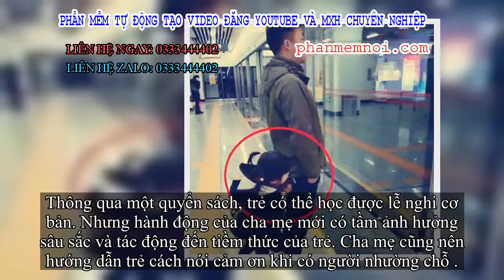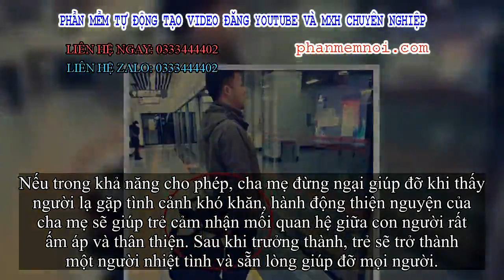✅ Chỉ là cảnh 2 bố con đứng chờ tàu nhưng hành động này của bé gái khiến dân mạng tán dương không ng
Đặt Mua  Qua ZALO 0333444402

✅Tại một trạm tàu điện ngầm ở Trung Quốc, người ta tình cờ nhìn thấy hình ảnh cha và con gái đang xếp hàng đứng đợi chuyến tàu điện ngầm tiếp theo.

Điều đáng nói, ngay tại thời điểm đó, không có nhiều hành khách nhưng hai cha con vẫn ngay ngắn đứng xếp hàng thẳng lối khiến người ta chú ý.
Người bố đang đứng ngoài vạch vàng là khu vực xếp hàng đợi lên tàu điện ngầm. Anh duy trì tư thế thẳng đứng, sau lưng anh là con gái nhỏ cũng học theo bố. Bởi bản tính hiếu kỳ của trẻ con, cô bé nhiều lần nghiêng đầu nhìn vào cửa kính của toa tàu. Sau đó, cô bé lập tức trở về vị trí của mình và yên lặng đứng đợi.
Con gái đứng xếp hàng phía sau lưng bố.
Thỉnh thoảng ngó nghiêng nhìn phía trước.
Xong lại quay về vị trí xếp hàng.
Sau khi hình ảnh được đăng tải lên mạng xã hội, cộng đồng mạng đã bình luận:
- Cô bé đáng yêu quá, đây chính là hành động mẫu mực mà người bố cần làm. Dạy dỗ con phải lấy mình làm gương, phụ huynh có tố chất nhất định sẽ bồi dưỡng ra một đứa trẻ tài giỏi.
- Nhìn hình ảnh cô bé bắt chước bố, tôi cảm thất rất ấm lòng. Lời nói và hành động dạy dỗ của cha mẹ có giá trị thiết thực hơn mọi quyển sách giáo dục trên đời.
Khi đưa trẻ đến địa điểm có phương tiện giao thông công cộng, cha mẹ cần chú ý điều gì?
1. Tập cho trẻ thói quen xếp hàng như mọi người
Khi đưa trẻ đến địa điểm có phương tiện giao thông công cộng, cha mẹ phải nói cho trẻ biết xếp hàng là nguyên tắc cơ bản tại nơi công cộng.
Cha mẹ cần cho trẻ biết xếp hàng là hành động cần thiết và hãy tập cho trẻ thói quen như mọi người. Lợi ích là cho dù vào thời điểm đông người cũng sẽ không gây cản trở hay ùn tắc ở lối ra vào. Đây là cách tránh tạo phiền phức đối với bản thân và cả người xung quanh.
Trẻ nhỏ rất thích mô phỏng theo hành vi và cử chỉ của cha mẹ. Khi cha mẹ có hành động tốt, trẻ sẽ học theo điều tốt và điều này có giá trị hơn bất kì lời răn dạy nào.
2. Chủ động nhường chỗ cho người cần hơn mình
Cha mẹ nên chú ý đến hành vi của mình, đặc biệt là khi gặp người già và trẻ nhỏ. Nếu cha mẹ đứng dậy nhường chỗ cho người già thì phải nói rõ lý do cho trẻ biết. Hành động của cha mẹ sẽ giúp trẻ học cách giúp đỡ mọi người, có tinh thần vì cộng đồng và sự lương thiện ngay từ khi còn nhỏ.
Thông qua một quyển sách, trẻ có thể học được lễ nghi cơ bản. Nhưng hành động của cha mẹ mới có tầm ảnh hưởng sâu sắc và tác động đến tiềm thức của trẻ. Cha mẹ cũng nên hướng dẫn trẻ cách nói cảm ơn khi có người nhường chỗ .
3. Cố gắng giúp đỡ mọi người trong khả năng cho phép
Nếu trong khả năng cho phép, cha mẹ đừng ngại giúp đỡ khi thấy người lạ gặp tình cảnh khó khăn, hành động thiện nguyện của cha mẹ sẽ giúp trẻ cảm nhận mối quan hệ giữa con người rất ấm áp và thân thiện. Sau khi trưởng thành, trẻ sẽ trở thành một người nhiệt tình và sẵn lòng giúp đỡ mọi người.
Cha mẹ chính là giáo viên đầu đời của trẻ, cách cha mẹ truyền đạt và dạy dỗ sẽ thấm sâu vào nhận thức. Trong suy nghĩ của trẻ, mọi điều cha mẹ làm đều đúng, do đó cha mẹ nên cẩn trọng trong hành vi và lời nó